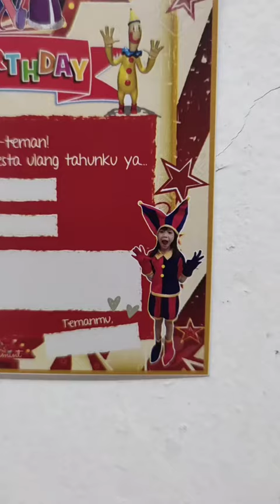Persiapan Ulang Tahun ke 7 dengan Tema Digital Circus